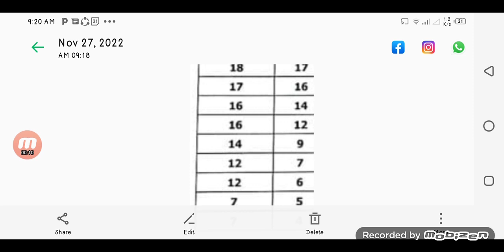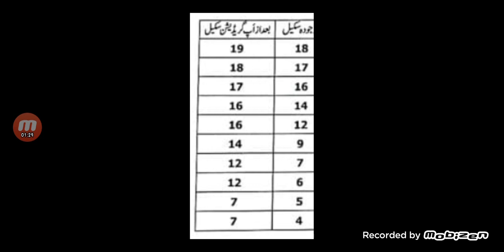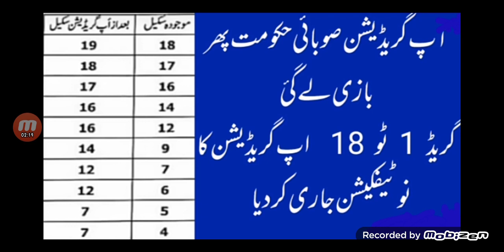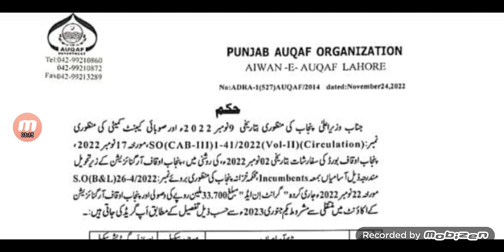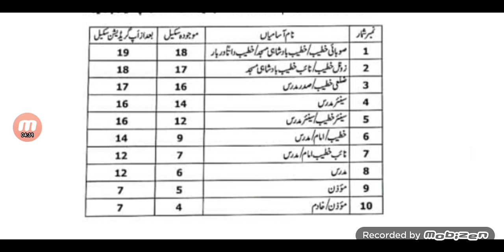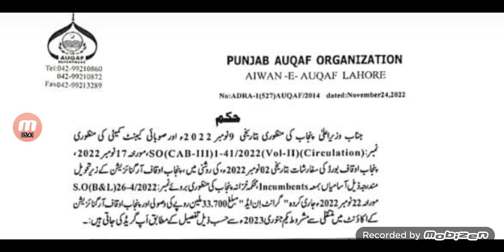Upgradation Of Govt Employees Notification 2022||Latest Update For Punjab Govt Employees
this video is about scale upgradation of govt employees